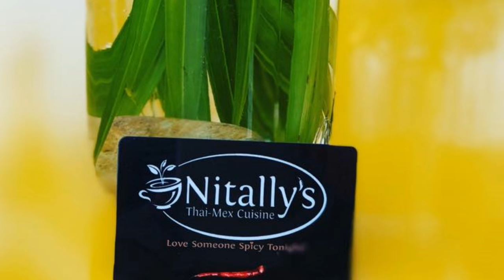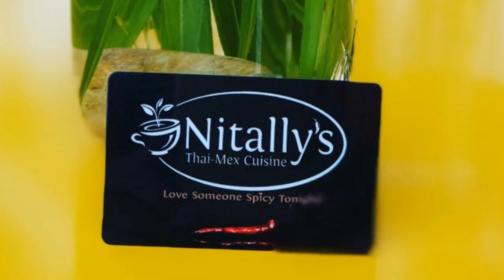THE WORLDS HOTTEST SOUP ($500 Inferno Soup Challenge⎮Carolina Reaper) Girlfriend Ends Up Kicking Ass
The Cute Girl ends up trying the Challenge and you will not believe what happens.

Nitally's ThaiMex Cuisine is the home of the World Famous Inferno Soup Challenge, weighing in at 4lb and containing A Multitude of the WORLDS HOTTEST PEPPERS, this 30 minute challenge is completed by -00.8% of the challengers.

Winners receive a $500 CASH PRIZE on Completion.